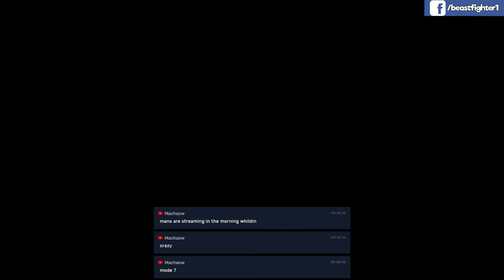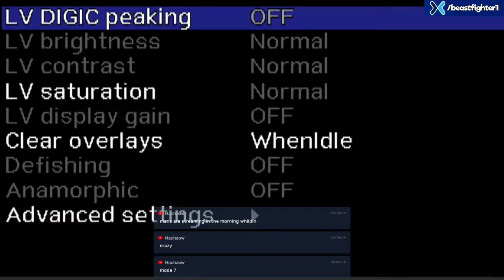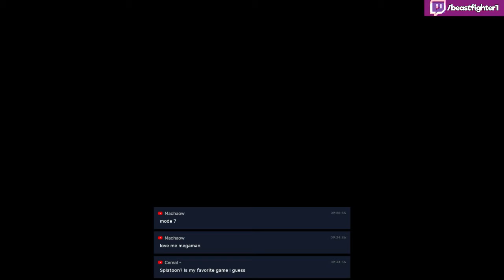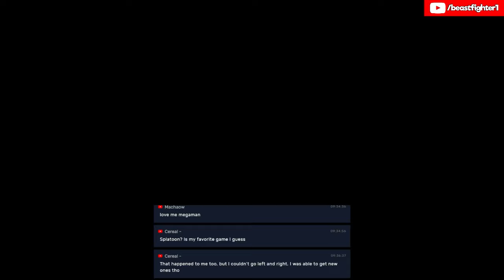☀️ Morning Mumbles #1 | Potential New Series?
See your message on stream! In return, your message will have a bordered ad around it. But the advertisers pay for your tip and you don't have to use your own money!

Does anyone even watch this early? Let's find out!

I play all kinds of games so any suggestions are appreciated! Fight the beast, my friends! ⚔️